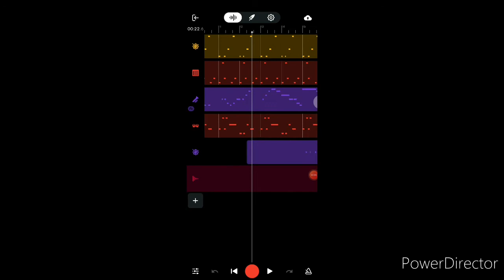Good times (Original score and Painting)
Bandlab for composition and autodesk for painting